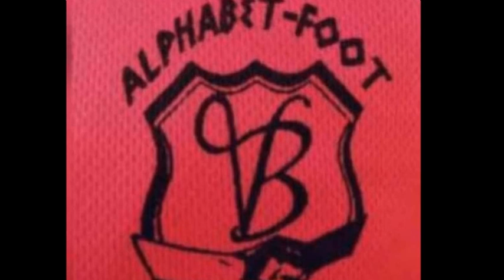Portrait Vidéo Pape Alioune Mbaye milieu axial offensif & Excentré